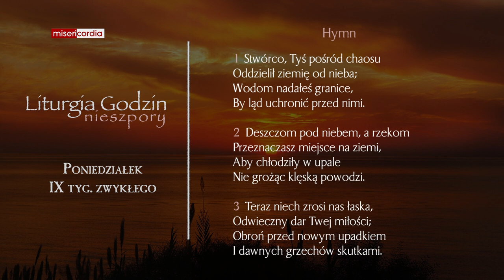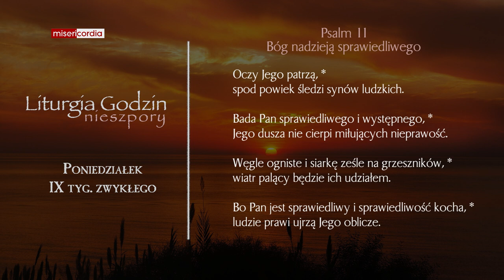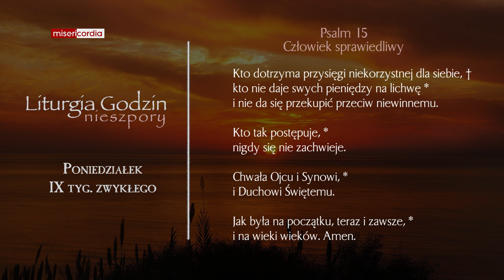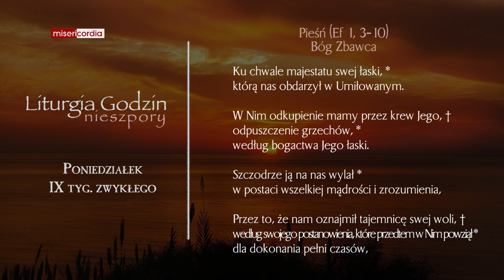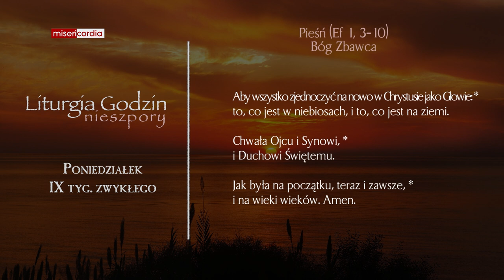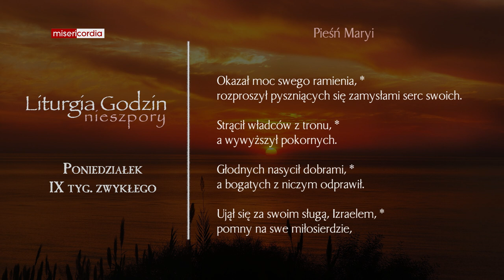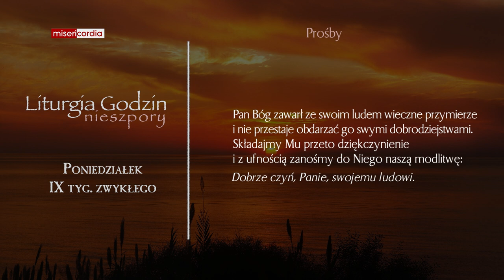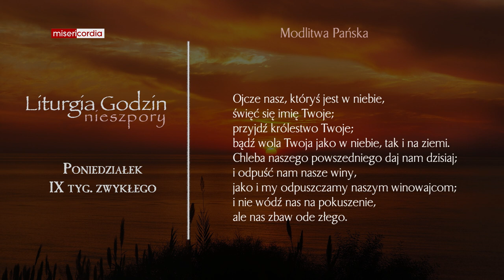Liturgia Godzin | Nieszpory | Poniedziałek, IX tyg. zwykłego